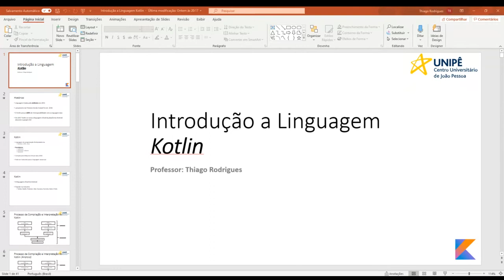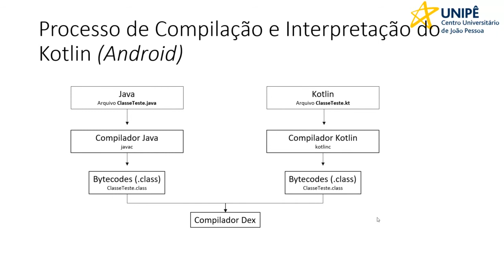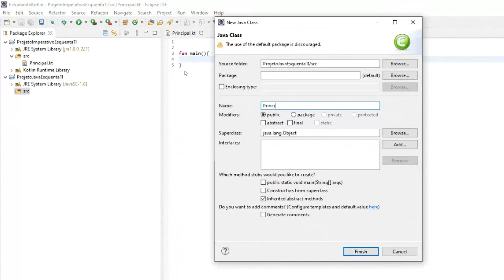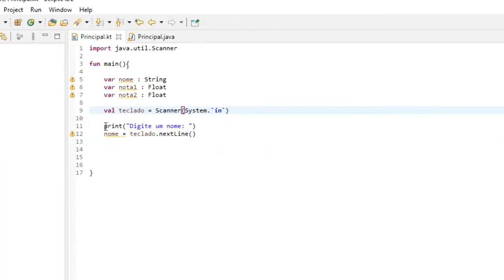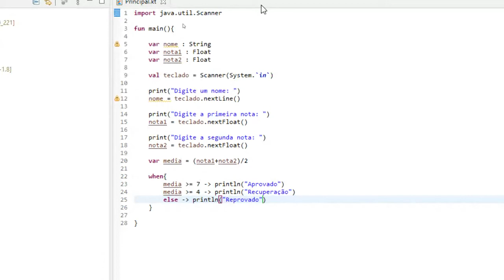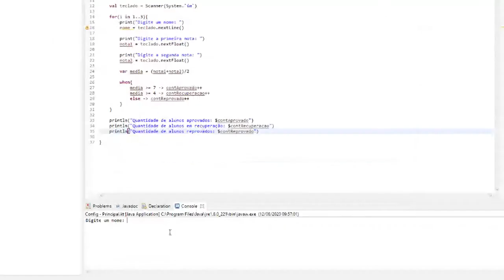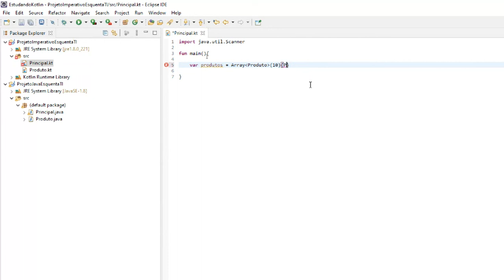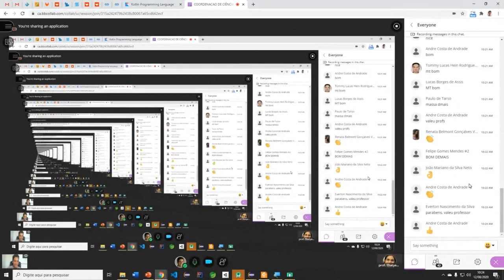EsquentaTI Introdução a Linguagem Kotlin Prof Thiago Rodrigues